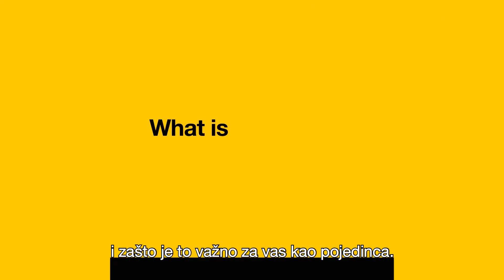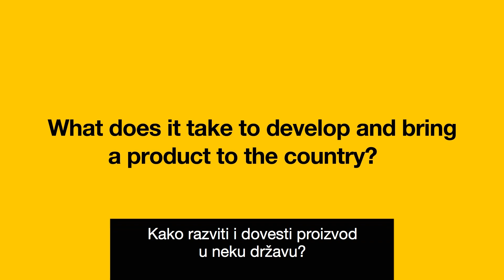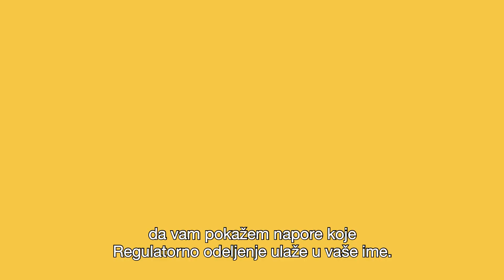Usklađenost Forever proizvoda i regulativa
Naš regulatorni tim se stara o tome da svi proizvodi budu usklađeni sa svim lokalnim propisima u preko 160 zemalja. Dopustite da vam o tome nešto više kaže Svetlana Volš, direktorka odeljenja za globalnu regulatornu uslađenost.